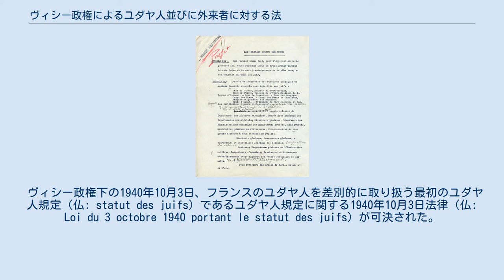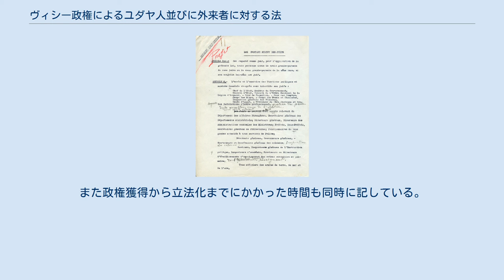ヴィシー政権によるユダヤ人並びに外来者に対する法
ユダヤ人規定に関する1940年10月3日法律（1頁） ペタンにより署名されている。
 ユダヤ人規定に関する1940年10月3日法律（2頁） この記事ではヴィシー政権下でユダヤ人及び外国人に対して制定された法律について述べる。
 ヴィシー政権下の1940年10月3日、フランスのユダヤ人を差別的に取り扱う最初のユダヤ人規定（仏: statut des juifs）であるユダヤ人規定に関する1940年10月3日法律（仏: Loi du 3 octobre 1940 portant le statut des juifs）が可決された。
これは例えばドランシーのような収容所にユダヤ人を集め、強制収容所や絶滅収容所にて虐殺する前段階として、ユダヤ人の社会的階級を低下させ、市民権を剥奪することがその目的だった。
ユダヤ人やその子孫をある種の社会的立場から排除するこの法をヴィシー政権はナチス・ドイツから強制されることなく自発的に採択した。
フィリップ・ペタン元帥の側近、アンリ・デュ・ムーラン・ド・ラ・バルテールの話によると、「ヴィシーの反ユダヤ立法の原因はドイツに因るものではなかった。その法は自発的かつ自主的に立法化されたものであった。」 1940年7月22日、「国務次官」（sous-secrétaire d'État）ラファエル・アリベール（Raphaël Alibert）は1927年からの500,000件の帰化手続きを見直すため委員会を結成した。
この結果、15,000人（そのうち40%はユダヤ人）のフランス国籍が無効となった。
アリベールはユダヤ人に関する法に署名した。
 これら法はナチの法や命令を真似たものであったため、それ同様残酷なものであった。
またそれ故イタリアのファシストが制定した法よりも厳しいものであった。
ペタンによる新政権が開始されると法による制限が実施されるようになった。
まずヴィシー政権成立のわずか一月後に最初の法が施行された。
 またこの、ドイツへ利敵協力を行う政権は、ユダヤ人を狩るため、フランス警察が執行するナチの政策を実行に移し、捕縛したユダヤ人をSNCFの駅舎に連行し、後程「ユダヤ人問題の最終的解決」の一環としてフランスの強制収容所に送り込まれた。
 類似の制定法はその後、アルジェリア（1940年10月7日）、モロッコ（同年10月31日）、チュニジア（同年11月30日）といった当時のフランス植民地にも適用された。
 フリーメイソン、共産主義者などその他の社会、民族集団に対してもこの新政権は圧迫を加えた。
1941年のソ連への侵攻が開始されるまで、共産主義者の取り締まりはナチの実施計画の中ではさほど高い優先度を与えられてはいなかった。
 アドルフ・ヒトラーは1933年1月30日にドイツの政権を握った。
ペタンはその7年後、1940年6月17日フランスの権力を得た。
次の表はヴィシー政権とナチス・ドイツとで、反セム主義的法の制定措置と互いに対応する法的措置の採択にかかった期間を比較したものである。
また政権獲得から立法化までにかかった時間も同時に記している。